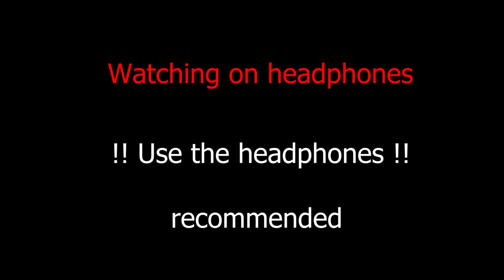They Have Returned… From The Fog S3 #1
SCARY MINECRAFT LIVE